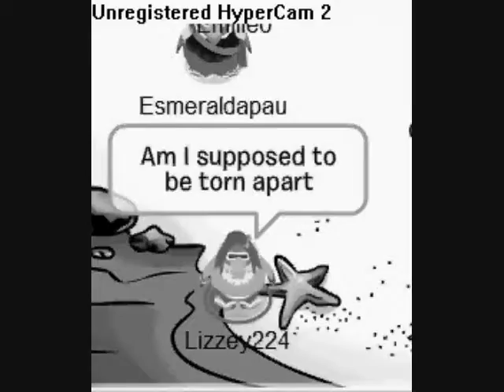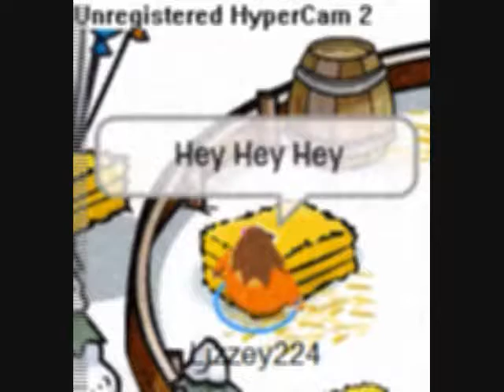Goodbye-Clubpenguin~Lizzey224 Productions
Ok first do not ask me what swag means because i have no idea Second, Idk how i made this, i guess i was sleep walking last night or something i dont rlly no so ummmm, enjoy. oh and SKITTLES